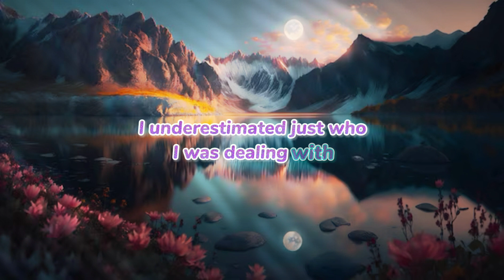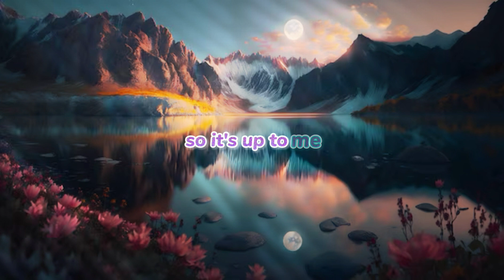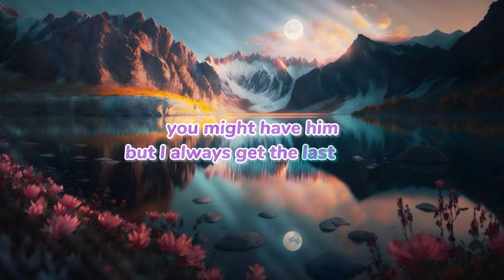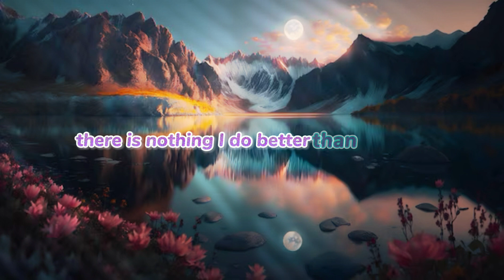Better than revenge (Taylor Swift Taylor’s version) lyrics